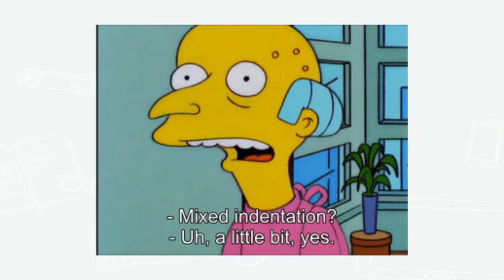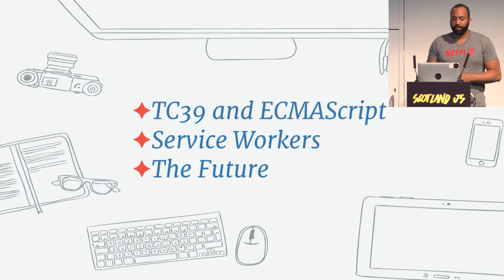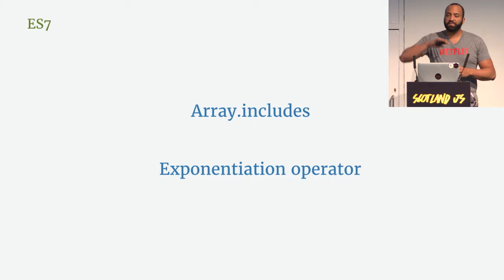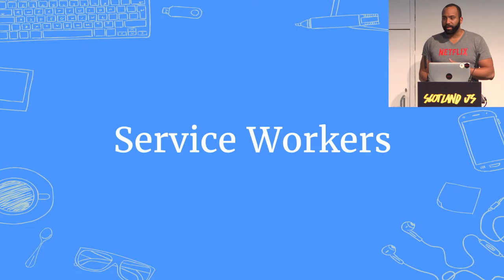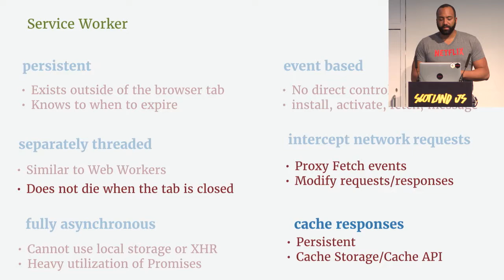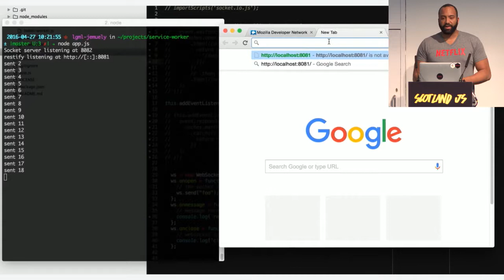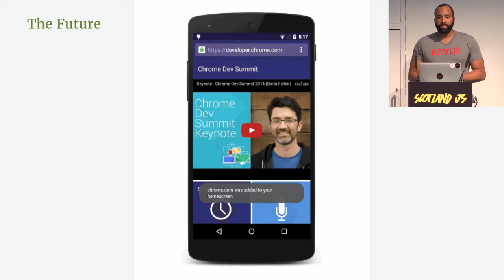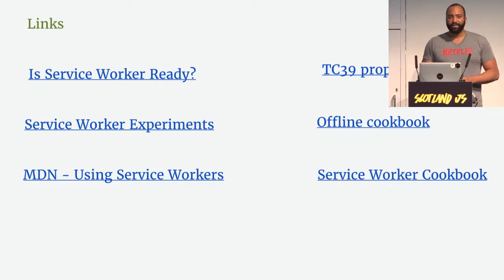Jem Young: ESNext, Service Workers, and the future of JavaScript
This talk is about what’s coming up for JavaScript and how you can use this technology today to build some really amazing applications.